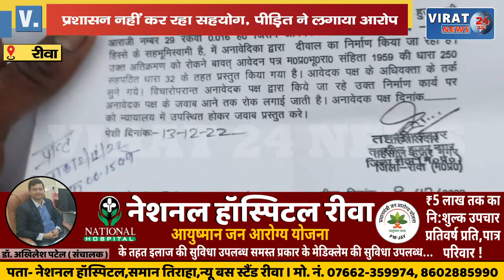🔻रीवा- कोर्ट के स्थगन के बाद भी गुंडई के दम पर हो रहा निर्माण कार्य ,प्रशासन नहीं कर रहा सहयोग !